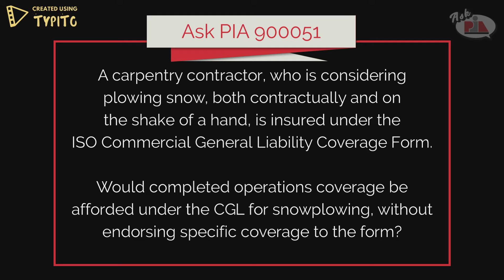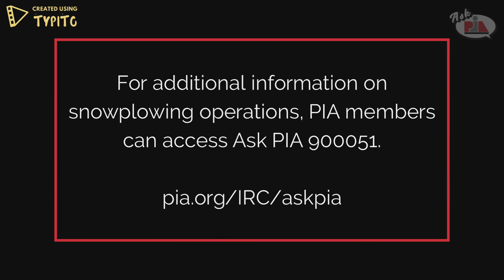Snowplowing - Ask PIA 900051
A carpentry contractor, who is considering plowing snow, both contractually and on the shake of a hand, is insured under the ISO Commercial General Liability Coverage Form. Would completed operations coverage be afforded under the CGL for snowplowing, without endorsing specific coverage to the form?

For additional information on snowplowing operations, PIA members can access Ask PIA 900051.

Professional Insurance Agents is a voluntary, membership-based trade association representing professional, independent property/casualty insurance agents.